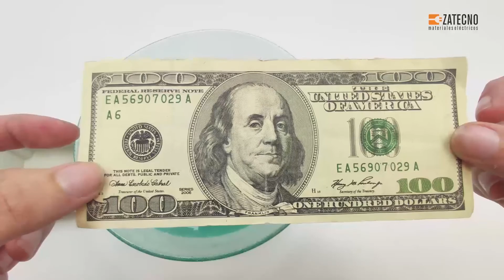Nuevo producto Zatecno: Caja de pase estanca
Nuestro horario de atención es de Lunes a Viernes de 9h a 13h - 14h a 18h y Sábado de 9h a 13h.

Distribuimos a toda la República Argentina.